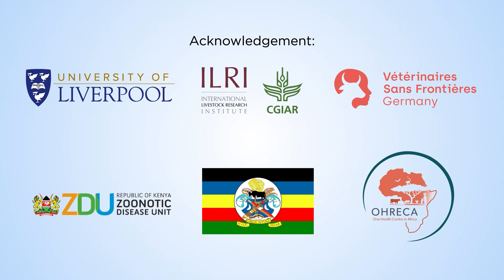Do you have the power to stop Rabies?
Rabies is a deadly disease in many parts of Africa. But it's entirely preventable through vaccination. By vaccinating your dog against rabies, you're protecting them, but most importantly, you're stopping them from passing the disease onto other animals, or worse - to people. Epidemiological models have repeatedly shown that it is economically viable to vaccinate dogs rather than treat infected cases.